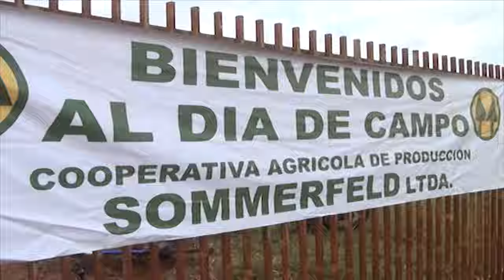Día de campo de la Cooperativa Sommerfeld Ltda.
En este material, el Equipo de ABC Rural visitó la jornada  que  desarrolló la Cooperativa  Sommerfeld Ltda. ubicada en J. E. Estigarribia (Ex Campo 9).  Ahí entrevistó a Willy Bergen Gerente General  de la  Cooperativa y a Jacob Penner, coordinador de la actividad.